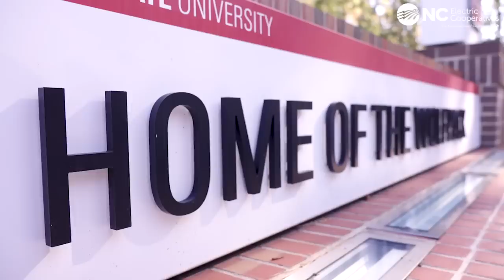NC STATE Katelyn Tuohy - Leaders Of The Pack